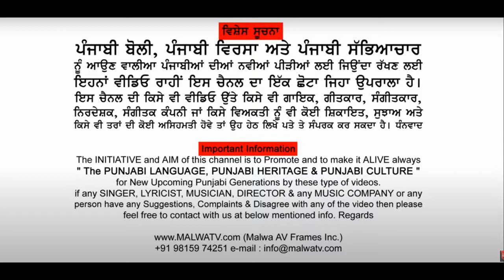ਜਿੱਥੇ ਵੱਡੇ-ਵੱਡੇ ਡਾਕਟਰਾਂ ਦੀਆਂ ਦਵਾਈਆਂ ਫੇਲ ਹੋ ਜਾਂਦੀਆਂ, ਉੱਥੇ ਬਾਬੇ ਨਾਨਕ ਦੀ ਬਾਣੀ ਅਸਰ ਕਰ ਜਾਂਦੀ 🔴 Daler Kaur